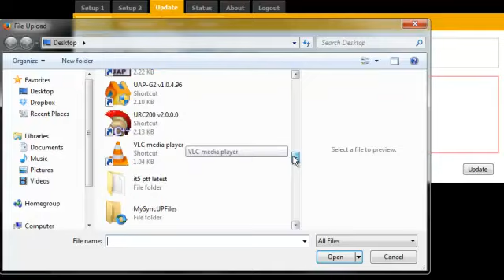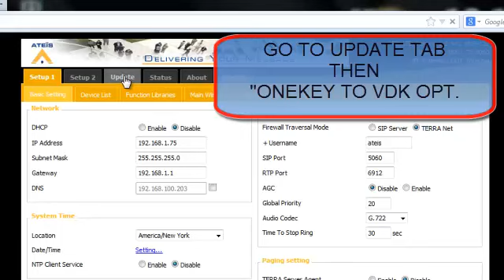PPM IT5 "VDK" OS Update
Quick video on how to successfully update the PPM-IT5 paging console to the new 2014 VDK operating system.  New functions include page stacking and Multi-Function Keys.